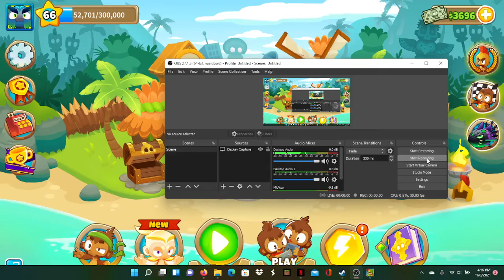Playing on the new map! (Bloons TD 6)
Yeah I know it's kinda late to do this, but I had other things to do so I couldn't upload for a while, you know? Things happen, and that's okay.
If you like this game, consider buying it on Steam! It's rather cheap, costing $10, and is very fun and worth your money! Search up "Bloons TD 6" if you have a hard time finding it.